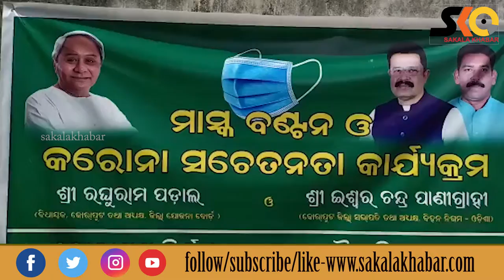Top 10 News ll August 3 ll National & international ll ରାଜ୍ୟ ଓ ଦେଶ ବିଦେଶର ପ୍ରମୁଖ ୧୦ଟି ଖବର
Sakala Khabar
 ପ୍ରମୁଖ ୧୦ଟି ଖବର